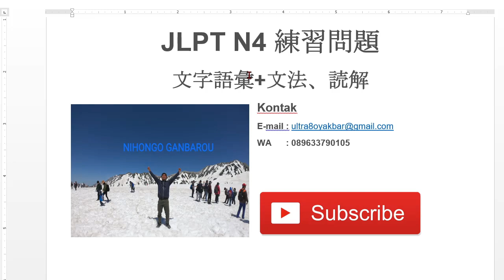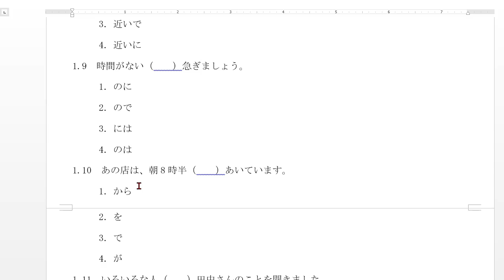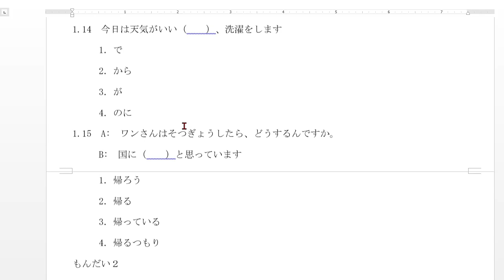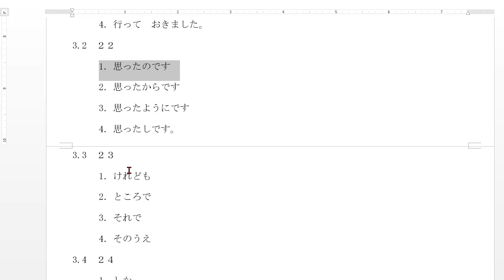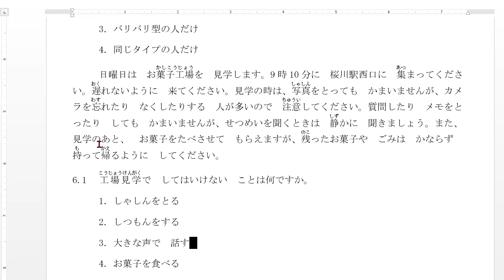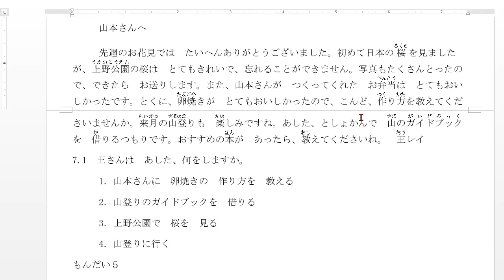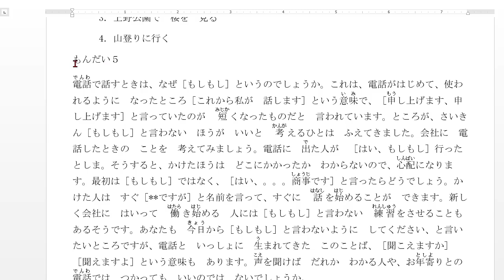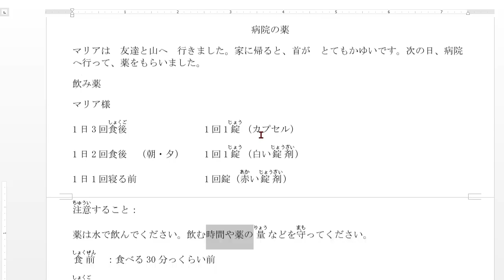SOAL LATIHAN JLPT N4 BUNPOU DAN DOKKAI + PEMBAHASAN TERBARU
PADA VIDEO KALI INI, SAYA AKAN MEMBAHAS SOAL LATIHAN JLPT N4 TERBARU BAGIAN BUNPOU DAN DOKKAI PLUS PEMBAHASAN.
Semoga bermanfaat

untuk minasan yang ingin bertanya mengenai :
1. Bahasa jepang
2. cara kerja dijepang
3. les privat bahasa jepang
4. meminta soal materi bahasa jepang(saya berikan gratis tis tis)
silahkan hub